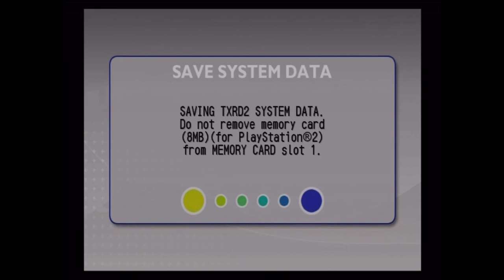[Let's Play] [Kaido Racer 2] [Part 31 - Fan Suggestions]